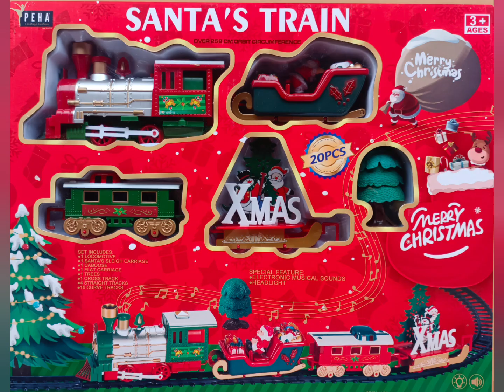SANTA'S TRAIN - PEHA Creating Christmas par Picoozfran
Boutique en ligne de petits drones de loisir, hélicoptères, voitures, chars, bateaux, sous-marins, trains, robots, pièces détachées, matériel, high-tech, constructions et jouets.
Pour la présentation complète et achat, cliquer sur le lien ci dessous :
Bon voyage ami(e)s pilotes !